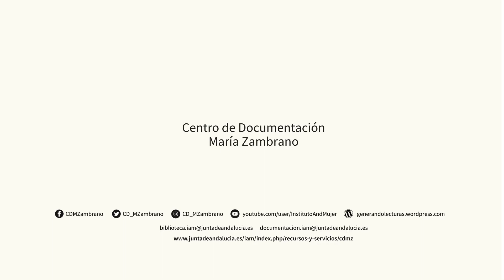Campaña 'Generando Cultura: una Primavera de Creación en Femenino'